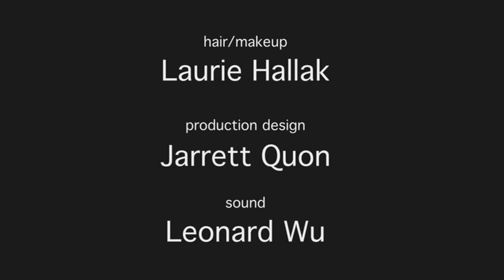Waking - Short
David J. Lee, Neil Sehgal, Joe Russell, Katie Savoy, Tim Chiou, Fernando Chien, Kelly McGillicuddy, Elena Bonomo, Laurie Hallak, Jarrett Quon, Leonard Wu, Stephanie Jo Chang